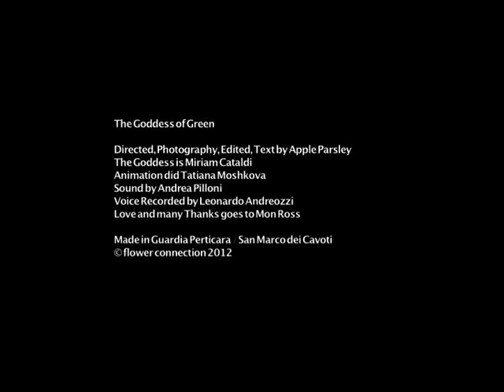The Goddess of Green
Weekly Competition SAN MARCO DEI CAVOTI 2012
Realized by Apple Parsley
Performer: Miriam Cataldi